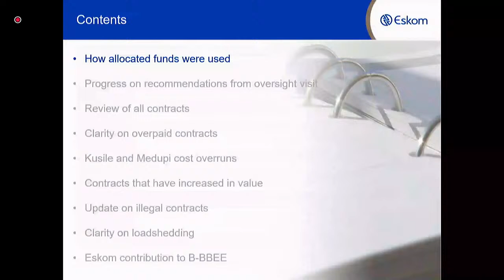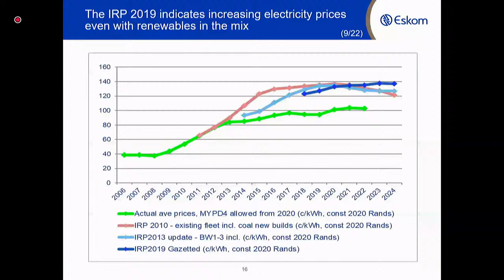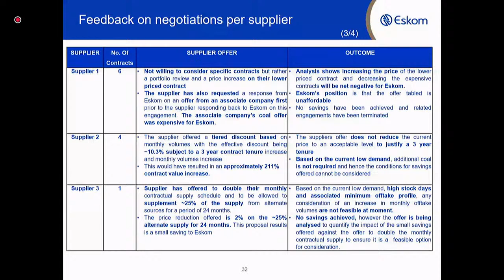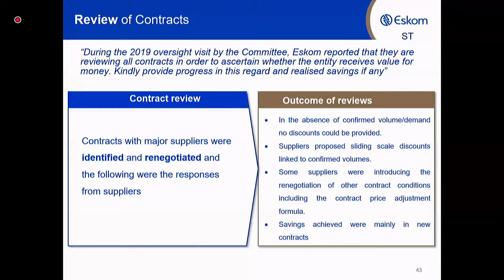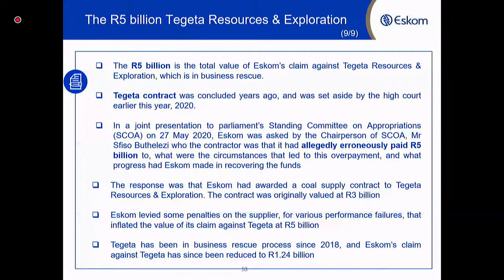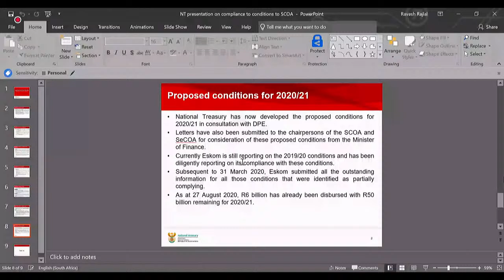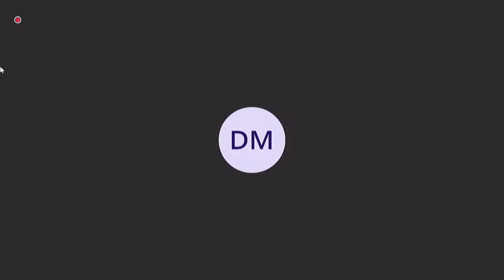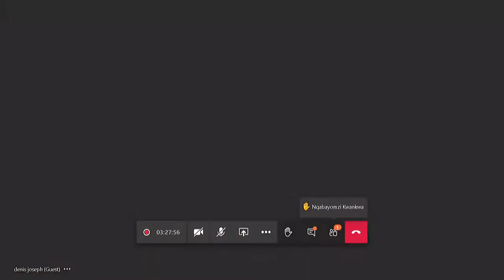Standing Committee on Appropriations, 2 September 2020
Standing Committee on Appropriations, (National Assembly), [Follow-up meeting with Eskom on the financial issues and progress on Committee’s recommendations; and briefing by National Treasury on Eskom’s compliance with all the conditions attached to the Special Appropriation Bill [B10-2019 (Reprint)], Virtual Meeting Platform, 09:00-12:00